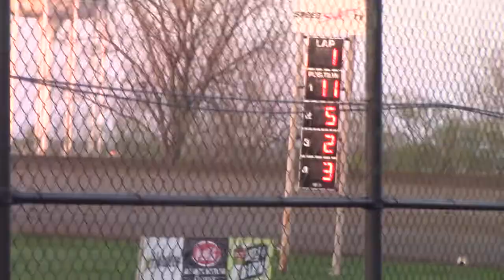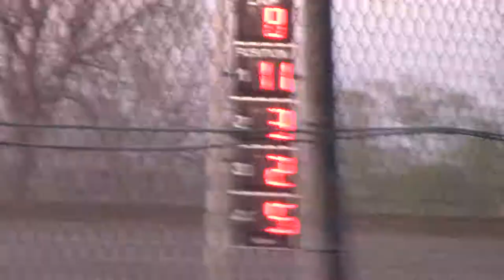Marshalltown Sport Mod Heat 4 5/4/18